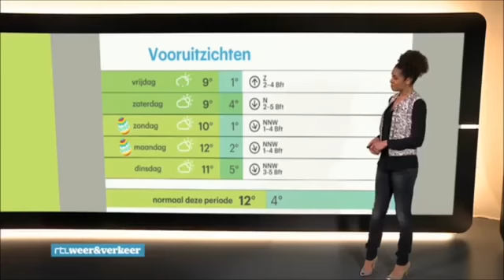Ron jans weer bericht met groente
Maaltijdsoepen